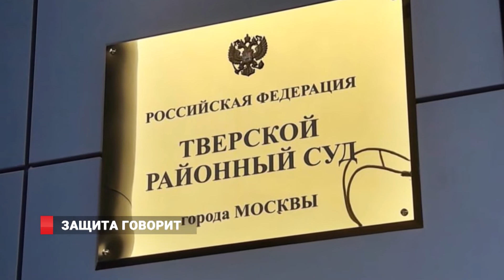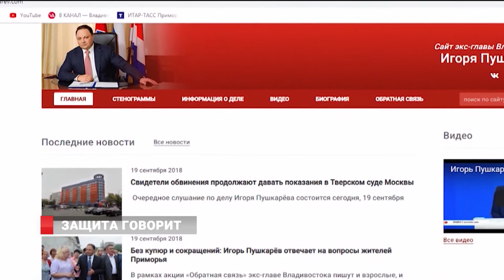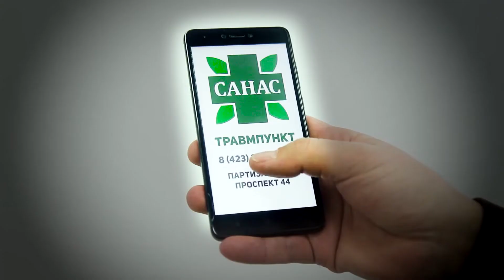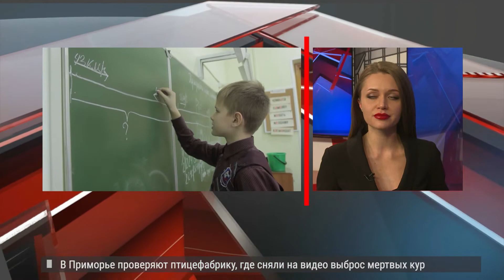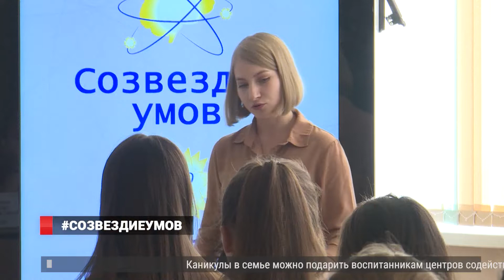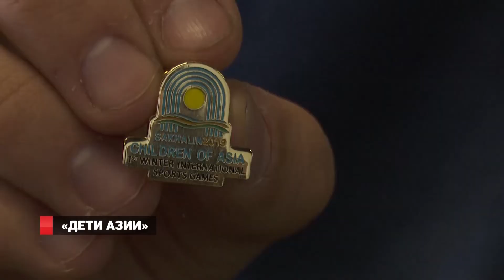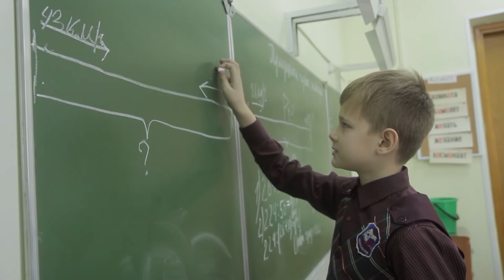УЧИТЕЛЯМ ПЛАТЯТ БОЛЬШЕ. НОВОСТИ 29.11.2018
Учителям будут платить больше. Базовые законы о субвенциях на общее и дошкольное образование обновили в Приморье.
 Будущие врачи региона представили научные доклады на конкурсе «Созвездие умов».
Мэра теперь возможно будут выбирать дольше. Процедуру предложено продлить до 100 дней.
 Безналичную оплату продолжают внедрять в автобусах.  Расплатиться картой или при помощи гаджета можно уже на 15 маршрутах Владивостока.